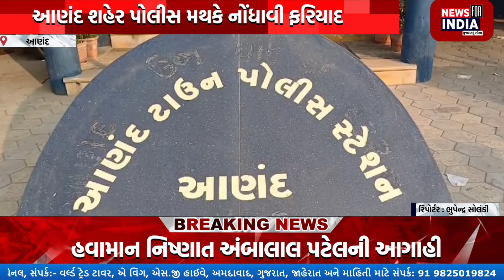ANANAD: આણંદ ભાજપ કિસાન મોરચાના કારોબારી સભ્ય સામે પોકસો હેઠળ ફરિયાદ નોંધાઇ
Top Headlines
News Flash